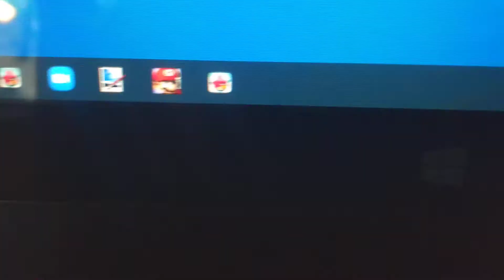alguien tiene ideas para hacer un hack o mod de angry birds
comenten abajo*no desactives los comentarios YouTube plz*